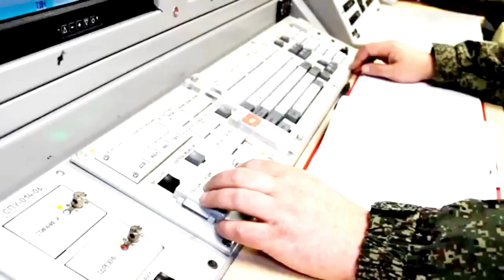বিশ্বের সবথেকে ভয়ংকর ১০ টি ব্যালেষ্টিক মিসাইল।।10 most dangerous ballistic missiles in the world.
Description Keywords:

Most dangerous ballistic missiles
Top 10 lethal missile systems
Global missile threats
Ballistic missile technology
Weapons of mass destruction
Strategic missile arsenals
Military missile capabilities
National defense systems
Missile warfare
Geopolitical security